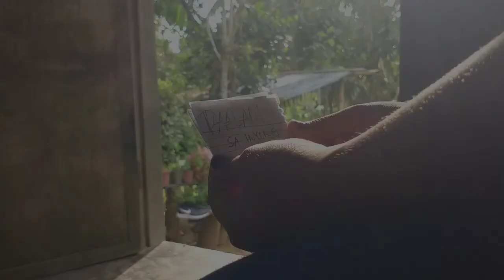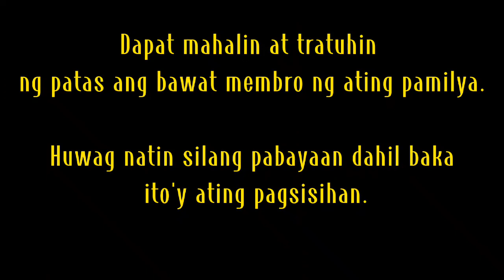Rejected Daughter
Media & Information Literacy - Grade 12
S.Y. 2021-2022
Exit Project - Entry #3

Concepcion National High School
Hilongos, Leyte